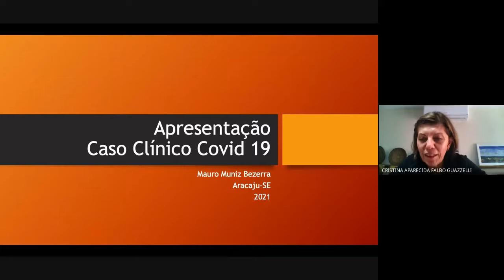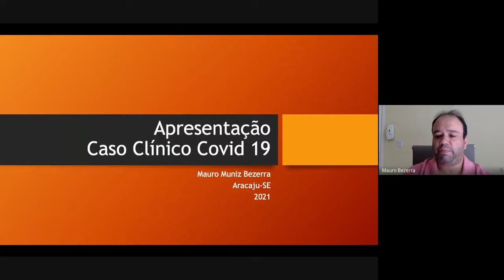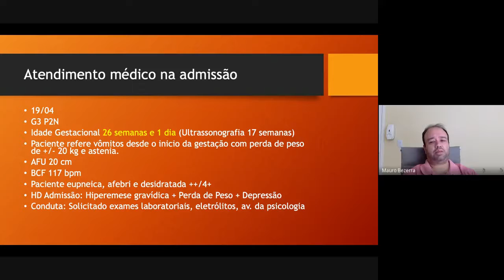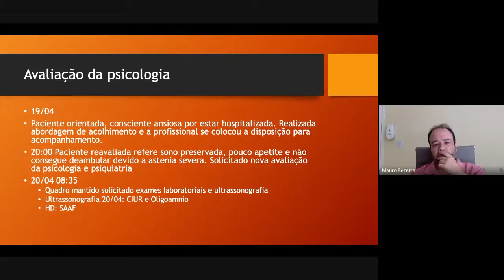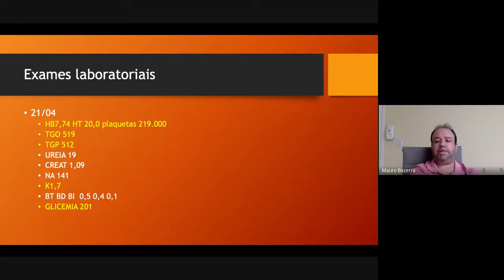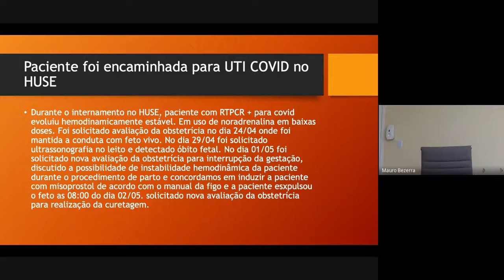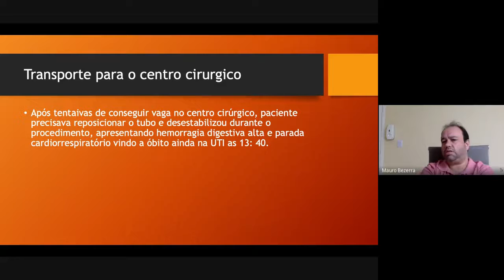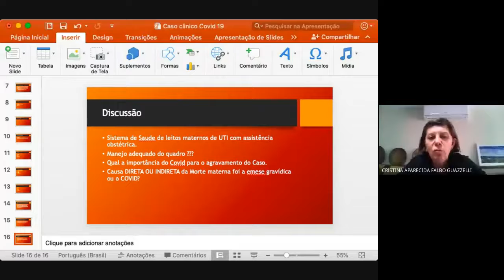Relato de Caso da Região Nordeste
Dr. Mauro Muniz Bezerra - Aula 09.07.21 - manhã